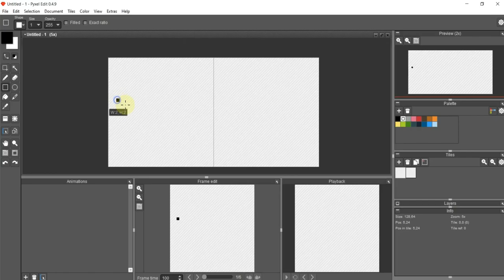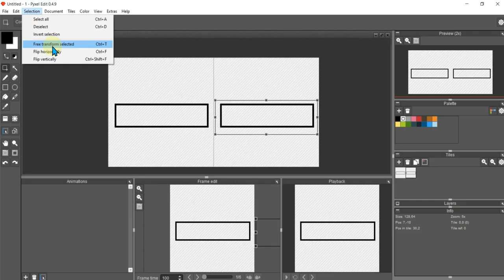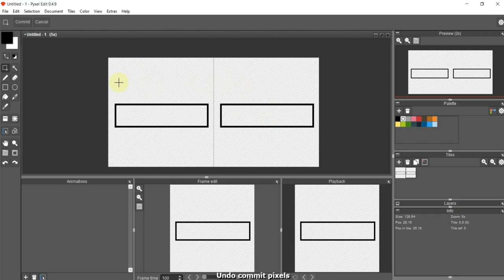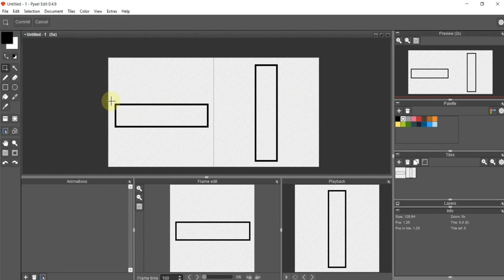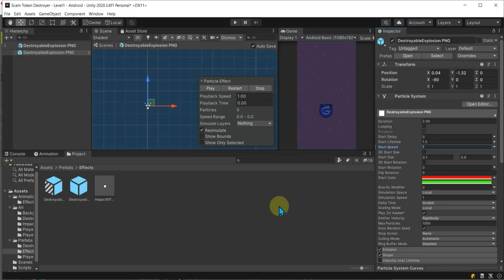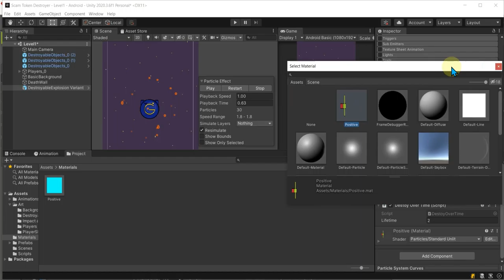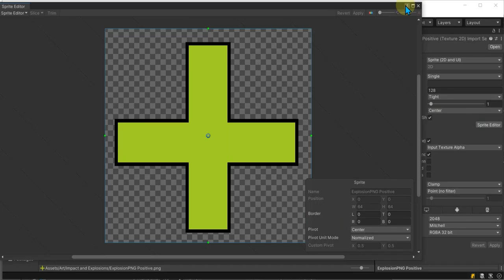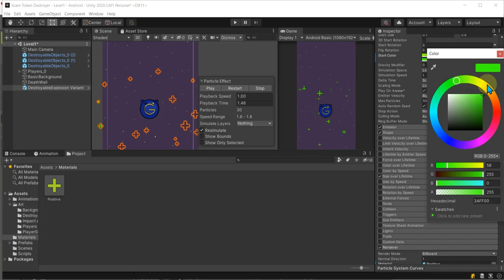Section 2 The Player Explosions and Impacts 3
Section 2:   Explosions and Impacts 3

This video covers how to create a simple particle explosion that has a material from a sprite using unity particle system.

Covering:
-Particle Explosion.
-Particle System.
-Unity Animations
-Sprites and Materials